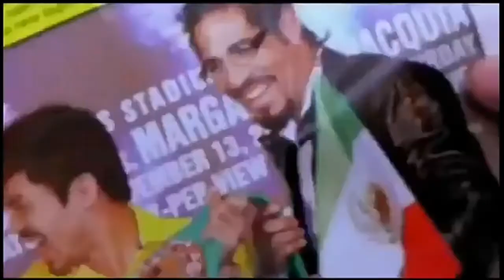Ginulantang ni pacman ang boxing fans sa kanyang huling insayo sa L.A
Ginulat ni pacman ang boxing fans sa kanyang huling training sa L.A para sa darating na laban nila ni undefeated kieth thurman.